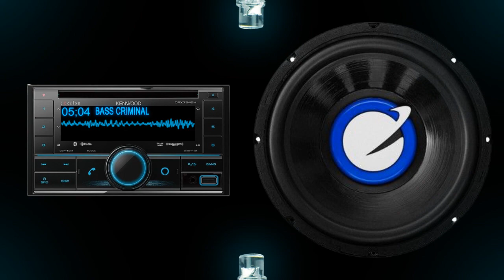EXTREME DEEP 9288HZ 9178WATT BASS TEST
BASS TEST
EXTREME BASS
DUBSTEP BASS
RAP BASS
ULTRA BASS
BASS
ULTIMATE BASS
BASS BOOSTED